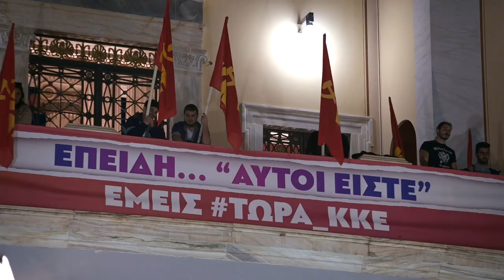Γ. Σπηλιώτης: Με δυνατό ΚΚΕ και ΚΝΕ παντού, τσακίζουμε το βάρβαρο κόσμο της εκμετάλλευσης